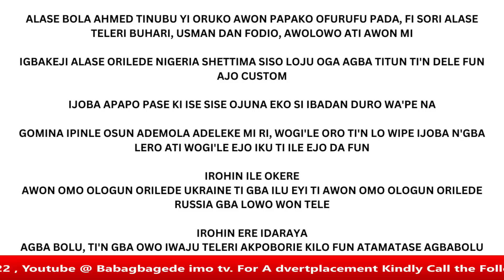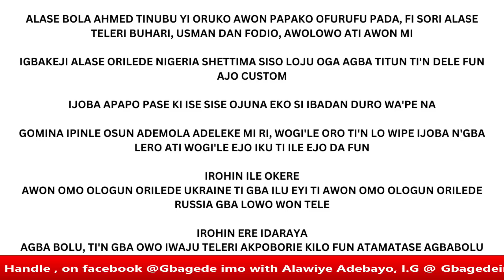MI O NI LOKAN LATI SE IDARIJI, TABI WOGI'LE EJO IKU TI WON DA FUN ADEDOYIN - GOMINA ADELEKE TI SORO